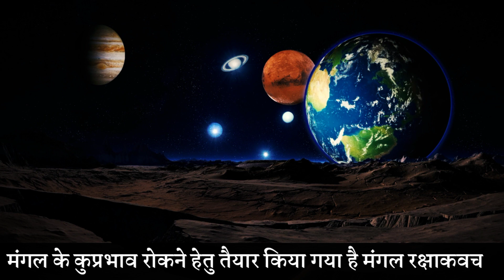मंगल का नीच राशि कर्क में गोचर जानें कर्क राशि का गोचरफल | mangal kark me kark rashifal